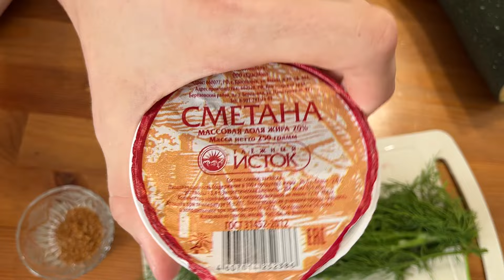ВМЕСТО ХЛЕБА Я ГОТОВЛЮ НА ЗАВТРАК КАБАЧКОВЫЕ ЛЕПЁШКИ